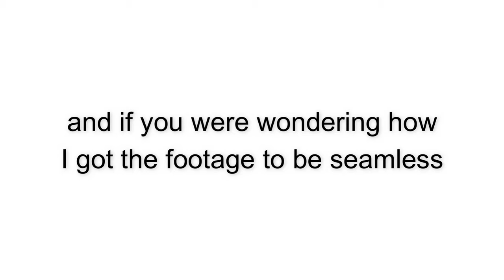1280 DAMAGE COMBO (Guilty Gear Strive)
DUEL 2, LET'S ROCK!